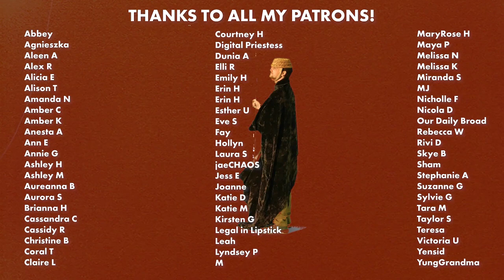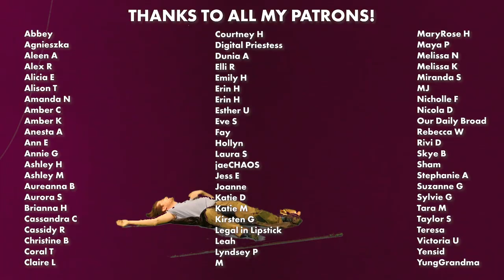TRASH TALKING | my recent empties!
Let's talk trash!

Recently used up products:
Bare Minerals BarePro Liquid Foundation
Bioderma Sensibio
A La Maison Aloe Deodorant
Saturday Night Bright Potion
Essence Lash Princess Mascara
Theorie Monoi and Buriti Conditioner
Dry Shampoo Detox Dry Shampoo Coconut Colada
Kenra Platinum Blow Dry Spray
Cover FX Illuminating Setting Spray
Bite Beauty Agave Lip Mask
Lush Celestial Moisturizer
Lush Pink Peppermint
Lush Dream Cream
Lush Bubbly Shower Gel
Lush Prince Charming Shower Gel
Lush Lord of Misrule Shower Cream

Laura Mercier Translucent Setting Powder
CoverFX Power Play Concealer (N FAIR 1)
Anastasia Dip Brow
Glossier Lip gloss
Menagerie Cosmetics Feral Palette
Sugarpill Fun Size Palette
CoverFX Blush Duo in Warm Honey

Gear
Microphone: Zoom H6N
Camera: Canon 5DmkIII
Lens: 24-70mm f2.8 (set to 24mm)